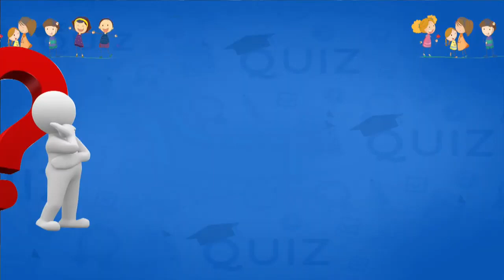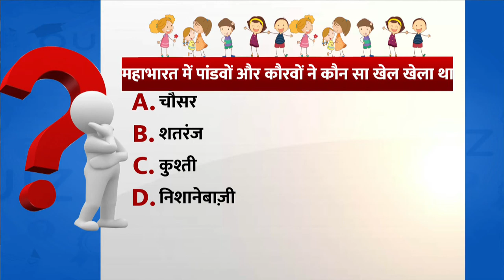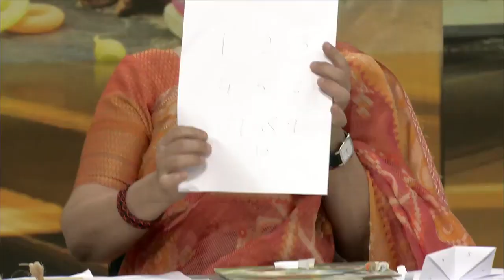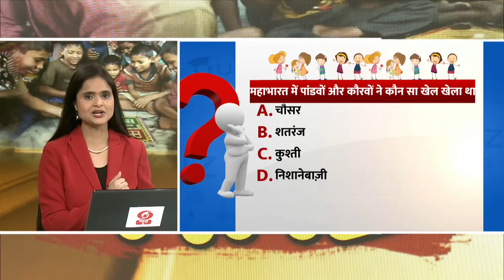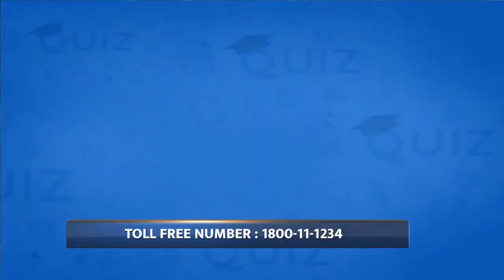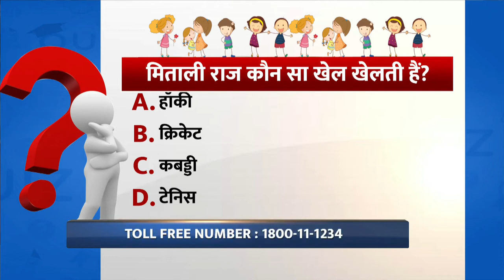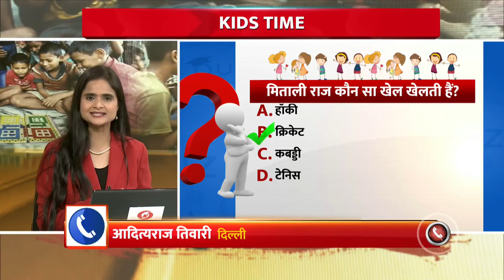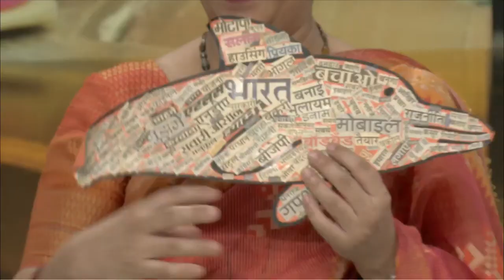Kids Time | खेल खेल में खेल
कोरोना काल के इस समय में  बच्चे घर से बाहर नहीं खेल सकते और इसीलिए आउटडोर गेम्स भी नहीं खेल सकते। और घर के अंदर ही रहना कई बार हम सभी के लिए बहुत ज्यादा बोरिंग हो जाता है। ऐसे में बच्चे इलेक्ट्रॉनिक चीज़ें ज़्यादा इस्तेमाल करने लगते हैं जो उनके लिए अच्छा नहीं है। इनके साइड इफ़ेक्ट के बारे में बात न करते हुए हम ये सोचें  कि उन्हें क्या करना चाहिए? ऐसा क्या है जिससे उनके समय का उपयोग भी हो, उन्हें मज़ा भी आये और वो बोर भी न हों। इन सभी प्रश्नों का उत्तर है हमारा नया शो "किड्स टाइम "

अपने बच्चों को सरल क्राफ्ट आइडियाज सिखाएं जो घर पर ही बनाए जा सकते हैं.  साथ ही बहुत सी ऐसी रोचक जानकरी जो बच्चो को एक नए नजरिये से सोचना सिखाती है।   जिससे उनकी स्किल और क्रिएटिविटी भी बढ़ेगी।

 @Doordarshan National